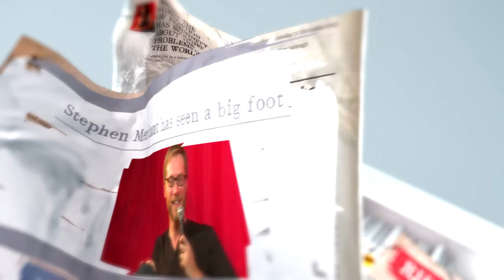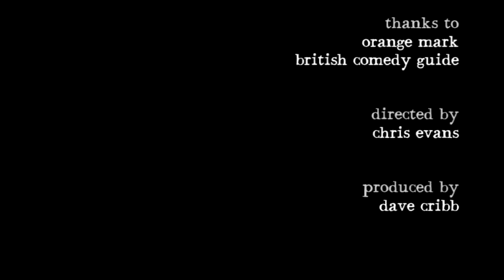Richard Herring's Leicester Square Theatre Podcast - with Victoria Coren Mitchell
What's It Like Being the Unattractive One from Lee and Herring?

Richard is gifted a front row audience member who is not only wearing red glasses but is also called Aanth (that is not a typo) and vents as much as he can whilst in a position of strength, knowing his guest should be able to wipe the floor with him, it's record-breaking poker player and the stern host of Only Connect, Victoria Coren Mitchell.

She has the requisite disdain for the emergency questions and Richard's foolishly competitive nature and there are fun chats about her attempts to make a porn film, how she faced up to and exposed some weirdo funeral crashers, who puts the bins out in the Coren Mitchell household and how different the Universe might have been if Richard had realised that there was a possible flirtation beneath their first ever meeting. Richard also considers the Universe in which he now has £4 million and Victoria has some good advice about gambling.

The videos of these shows are now available for FREE on iTunes and YouTube and vimeo. If you'd like to make a donation to keep these services and this show running then give a one-off or monthly sum of your choice Or come and see Richard on tour